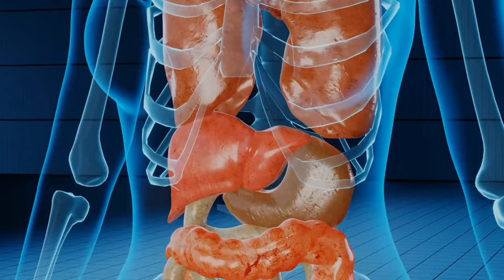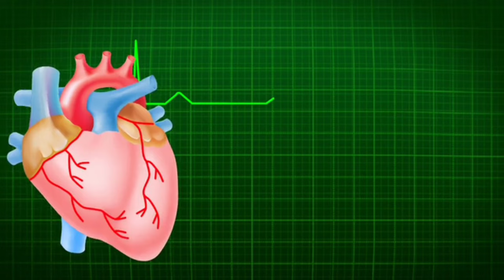Korea Jada Check Hune Rogharu | EPS Medical Test | EPS Korea Disease Check Nepal